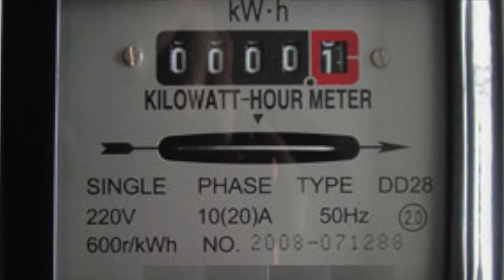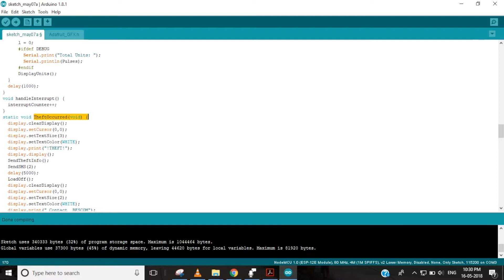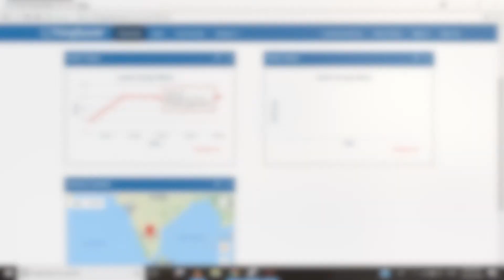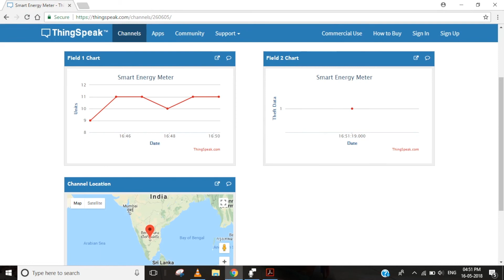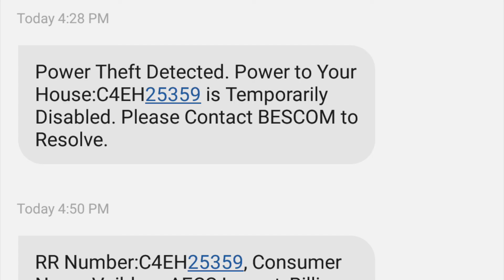Design and Development of a Smart Energy Meter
Smart Energy Meter. Uploading power consumption every day to cloud Thingspeak and sending message indicating the units used. At the end of the month and sending the bill in the form of message to the consumer. Also detection of power theft.